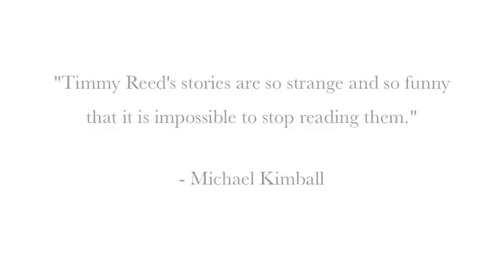Tell God I Don't Exist Book Trailer (Call Me Maybe version)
Trailer 2 (Call Me Maybe) for Tell God I Don't Exist by Timmy Reed, out summer 2013 from Underrated Animals Press.